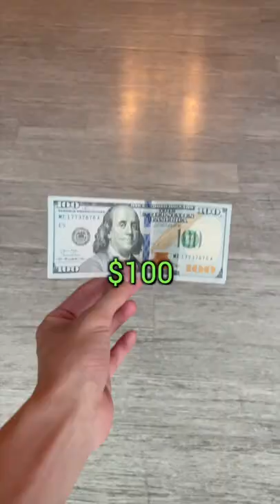Turning a Moving Truck Into a Water Park